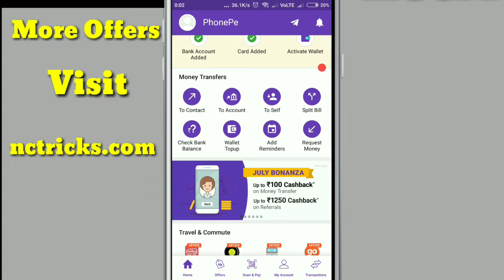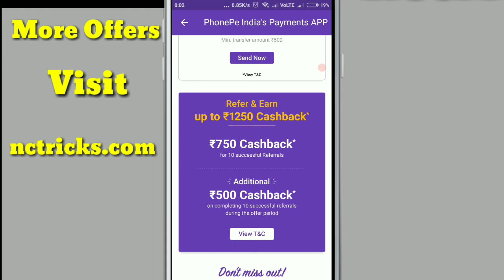आ गया Phonepe July Bonanza (16-22) Offer || Phonepe Rs.100 Cashback July Bonanza